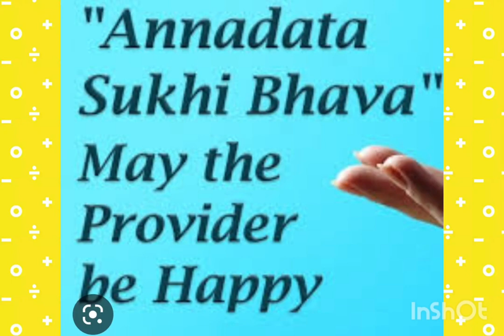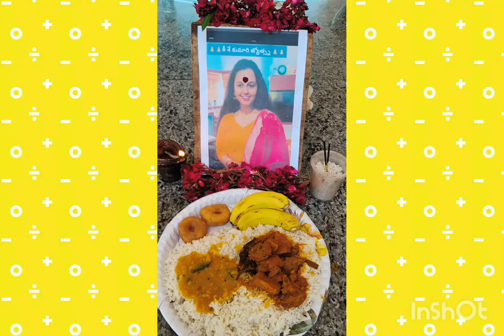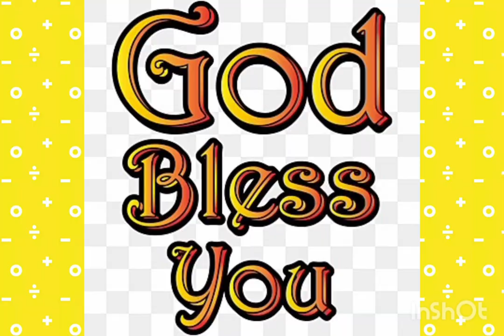ANNADHANAM PHOTOS OF SRI K.SRINIVAS REDDY GARU, SMT SHAILAJA GARU AND FAMILY MEMBERS